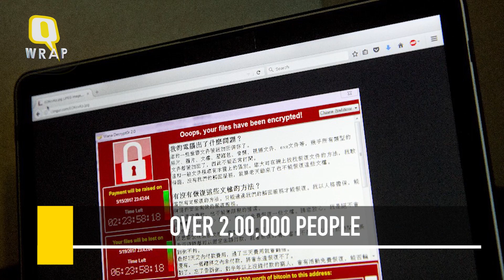The Quint: QWrap: Kulbhushan Jadhav Case in ICJ; Ransomware Threat Continues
1. India Calls Kulbhushan Jadhav’s Pak Trial ‘Farcical’

2. World Braces for More Ransomware Attacks As Work Week Begins

3. Youngsters Will Have to Learn to Perform Consistently: Dravid